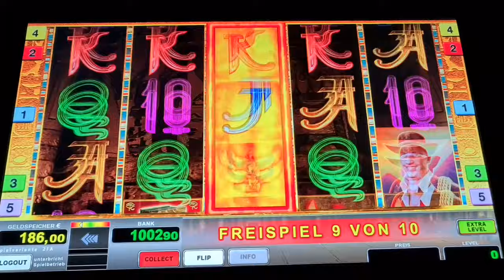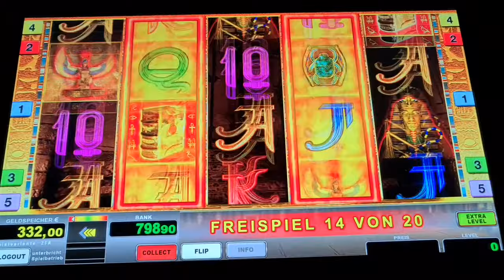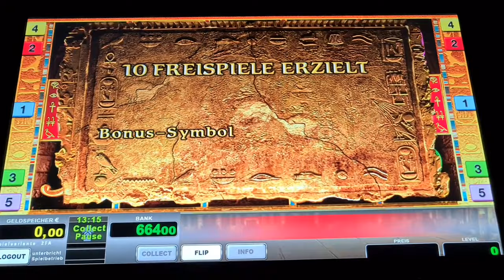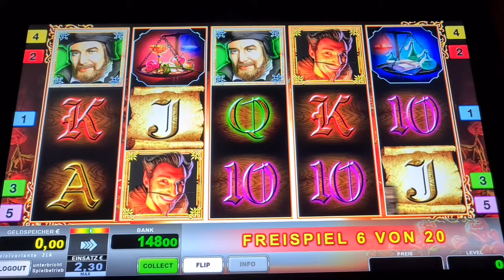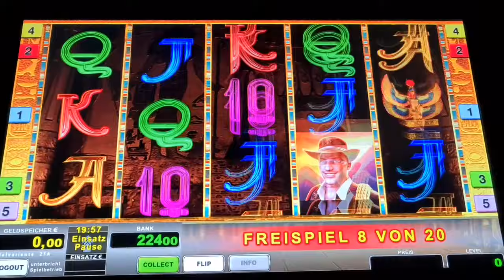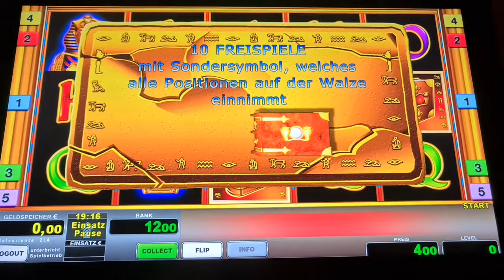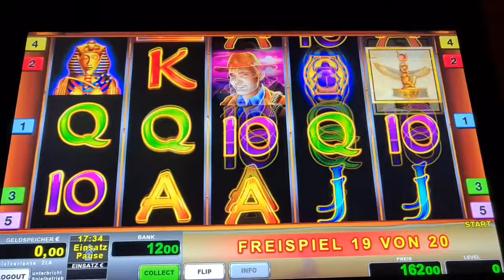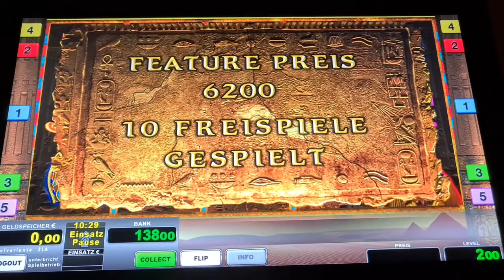Book of Ra Fixed 🔥Big Win Freispiele auf 2€ ohne Ende🔥 Novoline Spielothek Geht ab 🔥